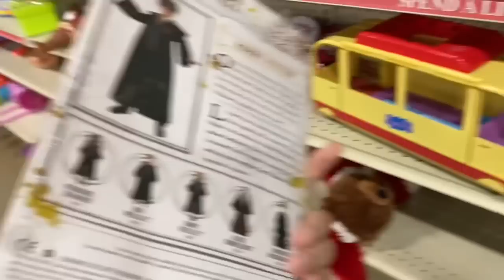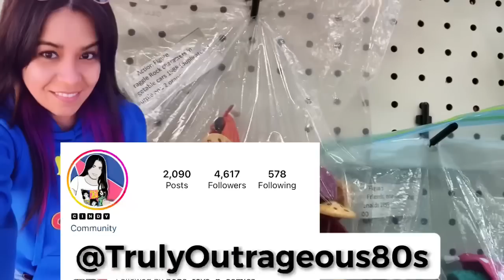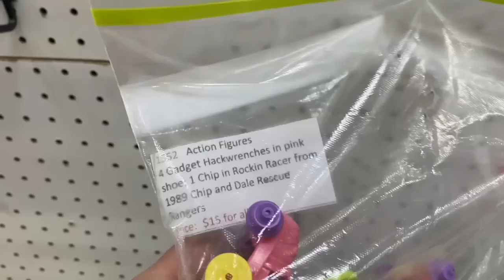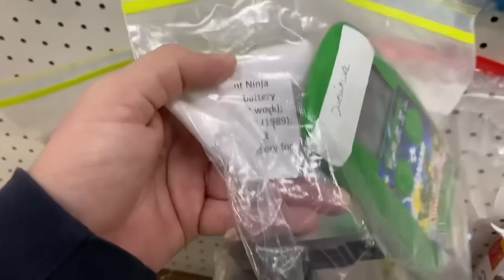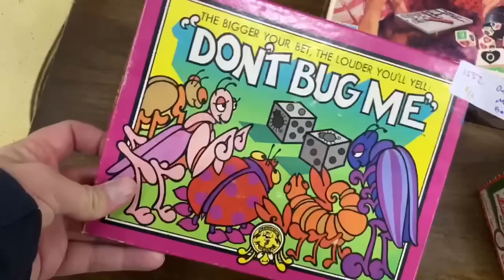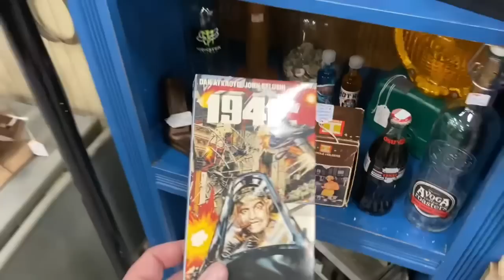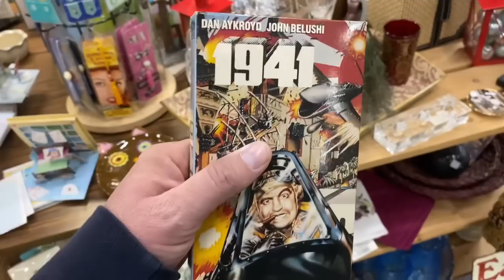BIG T In Your Face! Thrift Store Toy Haul!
This is another 5 Thrift Store Friday Adventure!

My thrift store finds this week included…

1UP Video Game Console
The Rock WWE Wrestling Action Figure
Vintage Mini Cassette Recorder
Vintage Troll
Vintage VHS
TMNT Windup Toy
Vintage Letter Opener!

This thrift store haul wasn’t epic by any means, but I still has fun toy hunting and scoring some cool vintage toys!

Are you ready to come thrift with me?
Let’s Gooooooo!